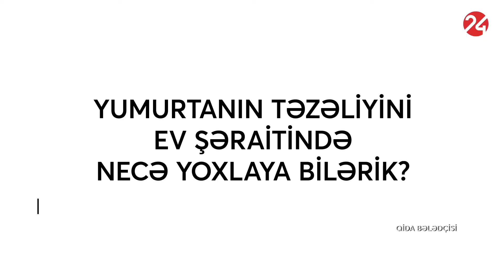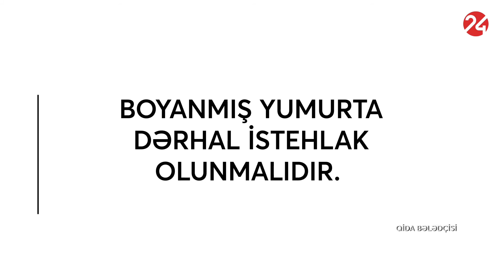Yumurta necə saxlanmalı və istehlak edilməlidir?